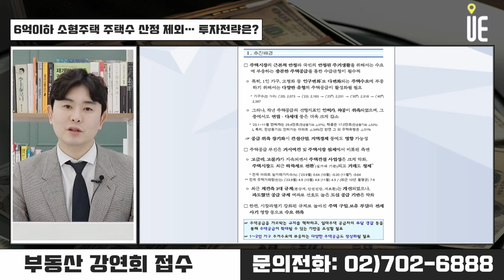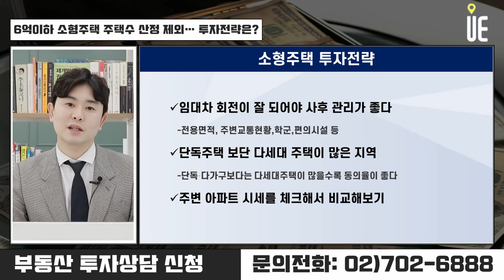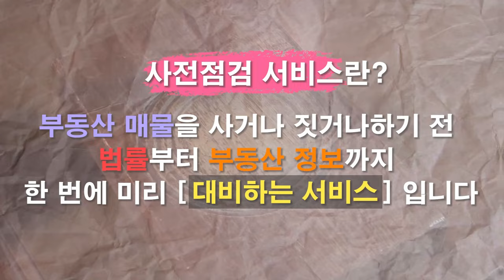6억이하 소형주택, 주택수 산정 제외!! 소형 신축주택 투자전략 [문융휘's 돈벌자 부동산]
소형 신축주택 추가 구입시 취득세 최대 4천200만원 절감된다
'지방세기본법'·'지방세징수법'·'지방세법' 시행령 등 개정안 26일 시행